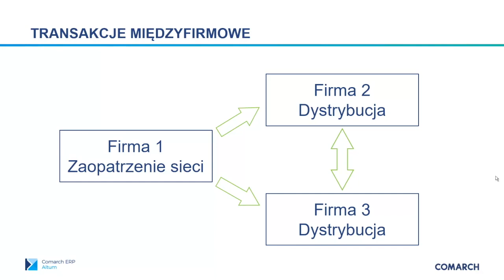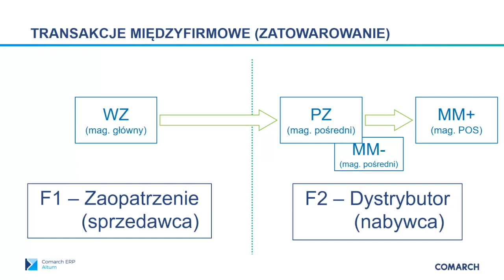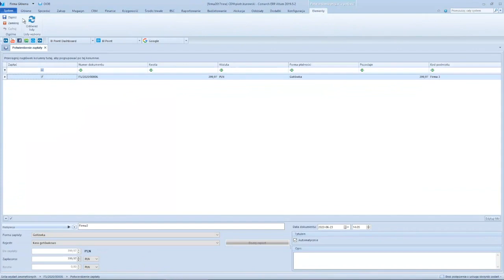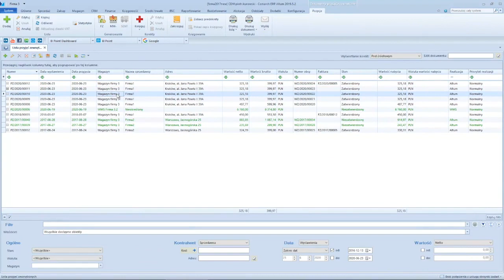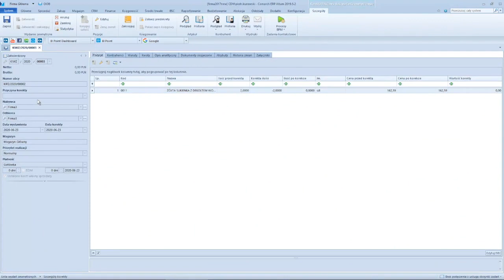Comarch ERP Altum - Rozbudowa transakcji międzyfirmowych